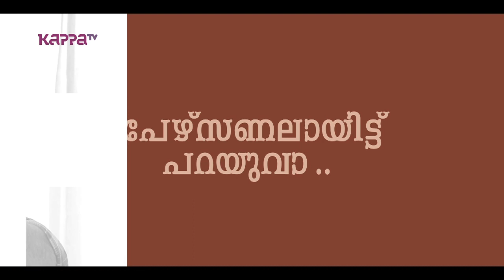Vimaanam - Prithviraj Sukumaran - Part 3 - I Personally - Kappa TV